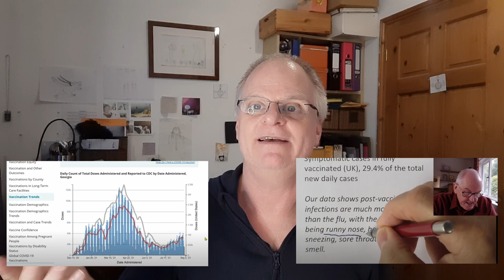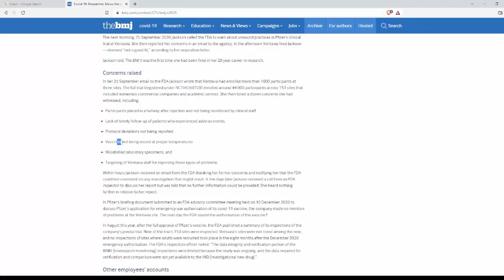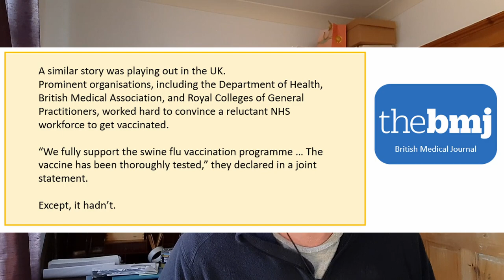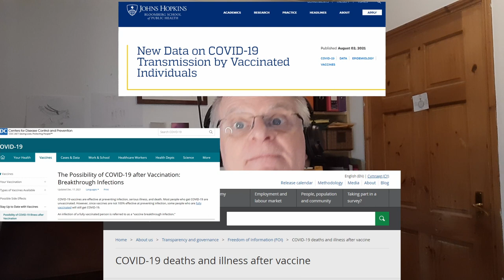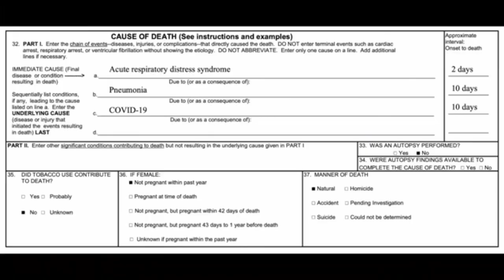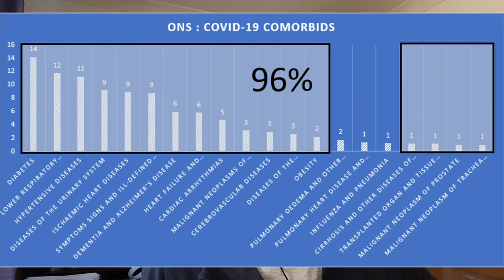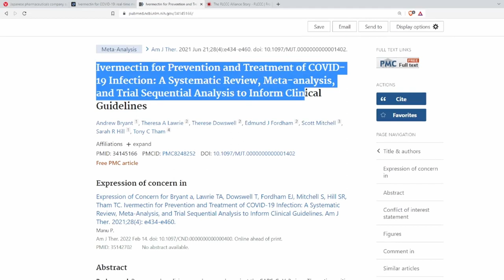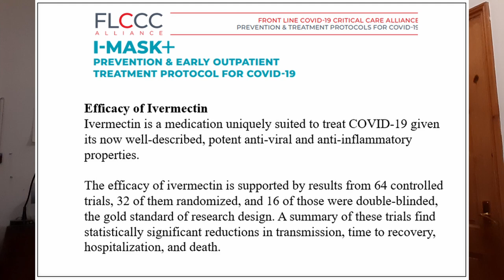Debunking Debunk The Funk - Dr John Campbell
Debunking the debunk of Debunk the Funk's Dr John Campbell video.
Explores the debunking of Debunk the Funk and addresses some of the misinformation and over simplification of Debunk the Funk's debunking videos.

00:00 - Introduction
00:43 - Dr John Campbell
01:00 - Debunk the Funk (Dr Wilson)
01:15 - Anti-vaxxers
02:13 - Conspiracy Theories
03:25 - Anthony Fauci - Breakthrough Infections
04:05 - Safe and Effective
04:30 - Swine Flu Vaccine - Pandemrix
07:20 - Speed of Vaccine Development
08:16 - Covid  Death Certificates
12:41 - Ivermectin
16:05 - Peer Reviewed Papers
17:10 - Conclusion